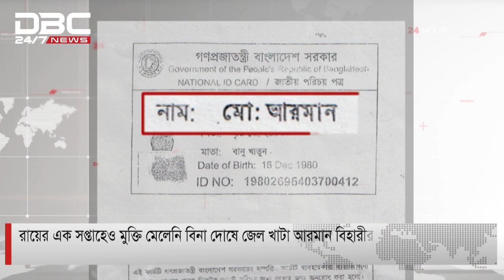বিনা দোষে ৫ বছর জেলে নিরাপরাধ আরমান আর আসামি পলাতক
বিনা দোষে ৫ বছর জেল খাটা আরমান বিহারী